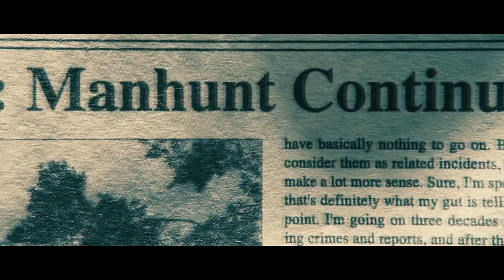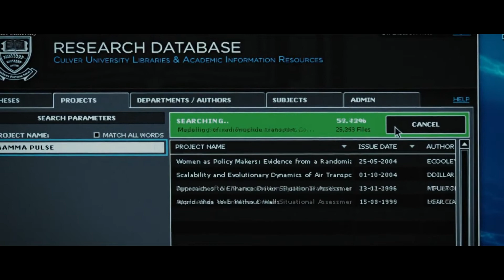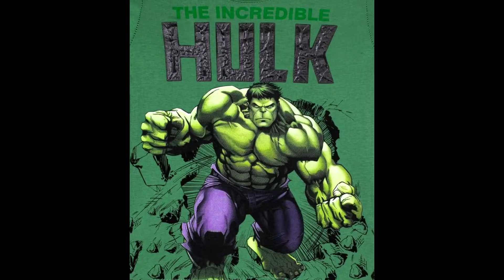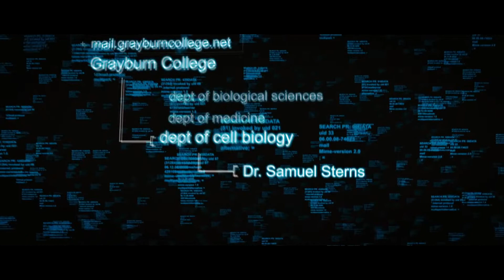Incrivel Hulk / The Incredible Hulk (2008) - RESUMÃO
Sinopse:
O cientista Bruce Banner se esconde no Brasil enquanto busca desesperadamente a cura da mutação que o transforma em um monstro incontrolável. Só assim ele poderá novamente levar uma vida normal e ficar ao lado da mulher que ama. Porém, durante este processo, ele precisa lutar contra o Abominável, um novo inimigo que quer capturá-lo.

Elenco:
Edward Norton como Hulk / Dr. Bruce Banner
Lou Ferrigno fornece a voz do Hulk e aparece como um guarda de segurança da Universidade de Culver.
Terry Notary fornece captura de movimento para o Hulk.
Liv Tyler como Dr. Betty Ross
Tim Roth como Abominável / Emil Blonsky
William Hurt como General Thaddeus Ross
Tim Blake Nelson como Samuel Sterns
Ty Burrell como Dr. Leonard Samson
Christina Cabot como Major Kathleen Sparr
Peter Mensah como Sam Greller